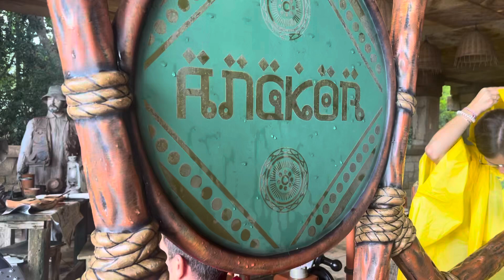Angkor, Port Aventura.